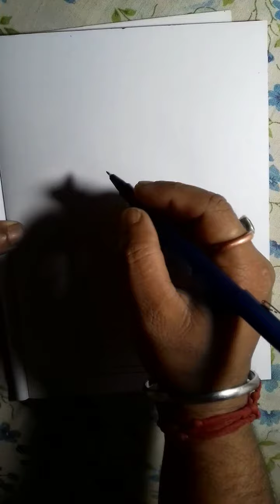How to draw flower vase